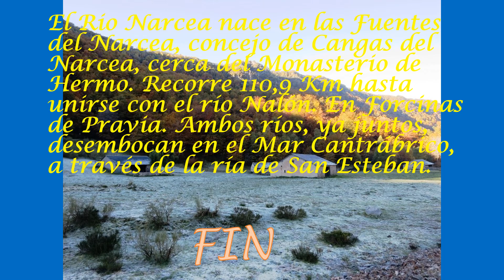Entre Gedrez y nacimiento río Narcea 240819